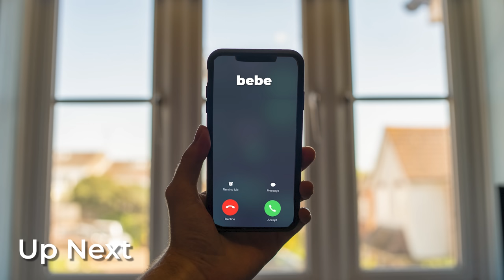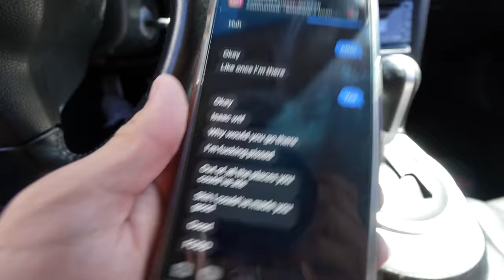FACETIMING MY GIRLFRIEND WHILE EATING AT HOOTERS! *SHE PULLED UP*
The juicy stuff👇🏻😜